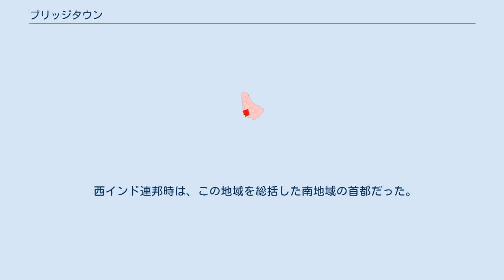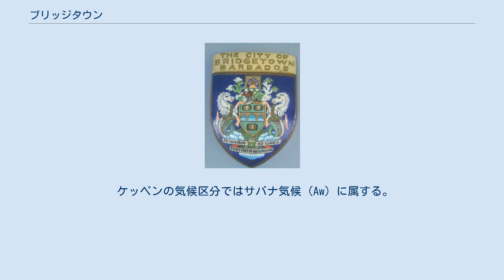ブリッジタウン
ブリッジタウン（Bridgetown）は、バルバドスの首都である。
都市ともされるが、厳密に言えば名称通り町である。
なお、都市圏は所属教区とされる場合が多い。
北緯13度7分 西経59度37分。
カリブ海に浮かぶ島にある。
1628年にイギリスにより建設され、現在は観光地となっている。
町並みはイギリス植民地時代を強く残し、ナショナル・ヒーローズ・スクウェアがあり、英連邦で3番目に古い議事堂や、イギリス本国にあるネルソン提督の像、ネルソン記念柱よりも早く建てられたネルソン提督の像がある。
町の名のとおり、橋の多い町でもある。
 ブリッジタウンは、1628年に建設された。
 西インド連邦時は、この地域を総括した南地域の首都だった。
1966年11月30日にバルバドスが独立。
そのまま首都として使われた。
 ケッペンの気候区分ではサバナ気候（Aw）に属する。
 セント・マイケル教区 ブリッジタウンは、セント・マイケル教区に属し、教区の首府が位置している。
 教区は1629年のバルバドス教区設定時の6つの一つ。
なお、教区の選挙区は11あり、一概にもブリッジタウンだけで構成されているわけではない。
 教区の面積は39km²（15 sq mi）、人口88,529人（2010年）。
人口密度は2,300人/km²（5,900/sq mi）。
 歴史的街並みと付近のギャリソンは「ブリッジタウン歴史地区とギャリソン」として、2011年6月25日に世界遺産リストに登録された。
バルバドス初の世界遺産である。
 ブリッジタウンの中心部から約13Kmの位置にグラントレー・アダムス国際空港がある。
 ブリッジタウンは以下の都市と姉妹都市を締結している：